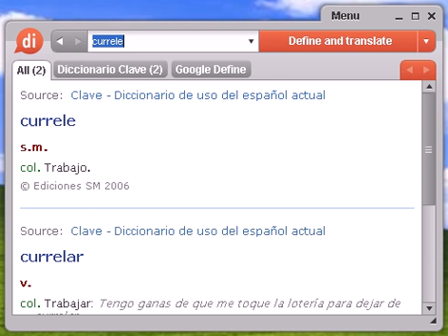Definición de currele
currele, diccionario, definición, significado, español, castellano, dixio